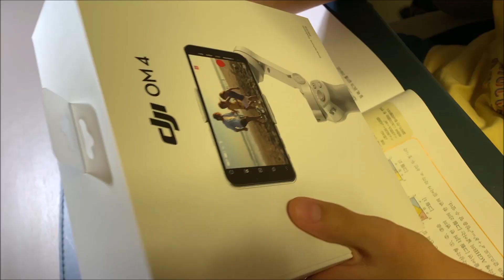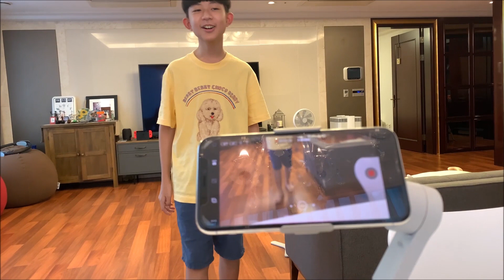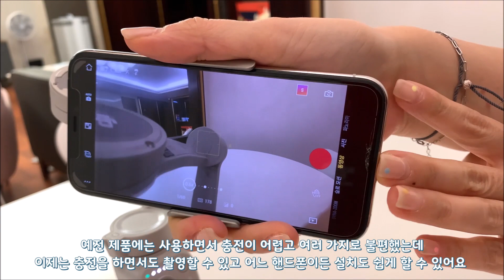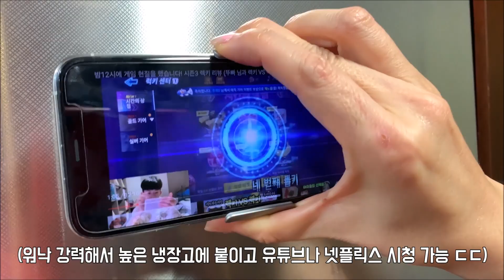오늘 드디어 생일 선물 받았습니다 ♡ 아이폰을 포기하고 받은 생일선물은 바로 무엇? 생일 선물 일상 브이로그 | 오즈모 모바일4 DJI OM4 리뷰 | 마이린 TV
엄마 아빠가 이번 생일 선물로
아이폰을 물려 받는 것이 어떠냐고 물어보셨을 때
마이린이 따로 받고 싶었던 것들이 몇가지 있었는데
오늘 생일 선물 받은 OM4 (오즈모 모바일 4)는 그중 하나였어요
일상 영상 찍을 때 스마트폰으로 찍으면 살짝 흔들려서 늘 마음에 안 들었는데
이번에 나온 최신 짐벌이 있으면 좋겠다고 생각했었어요

마이린 TV 초창기 힐리스 촬영 시절에 쓰던 오즈모 모바일 1에 이어
몇년만에 최신 오즈모 모바일4 OM4 짐벌을 샀어요

작동도 훨씬 편리해졌고, 기능도 정말 다양해서
이제 일상 브이로그 더 재미있게 찍을 수 있을 것 같아요! 엄마 아빠 탱큐~